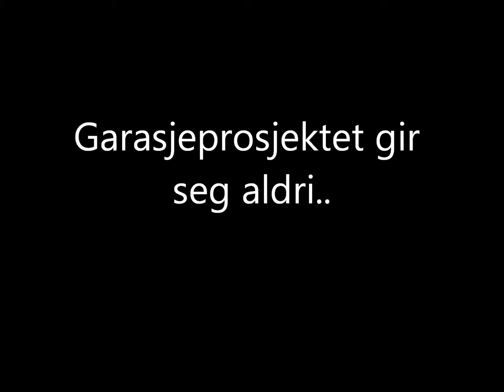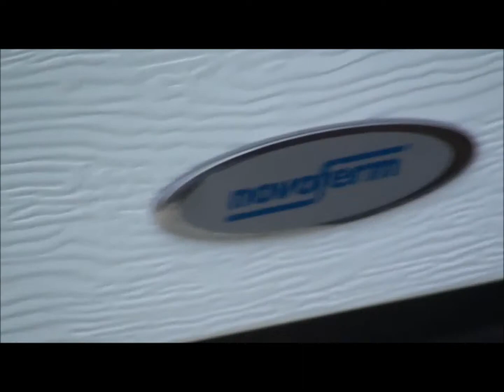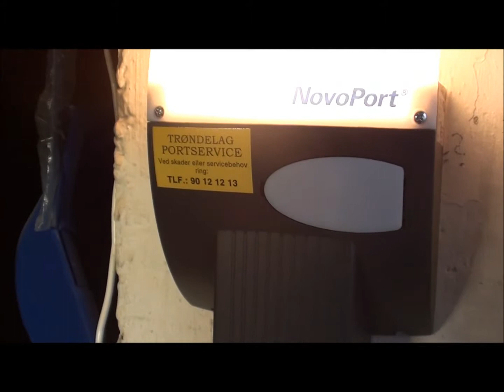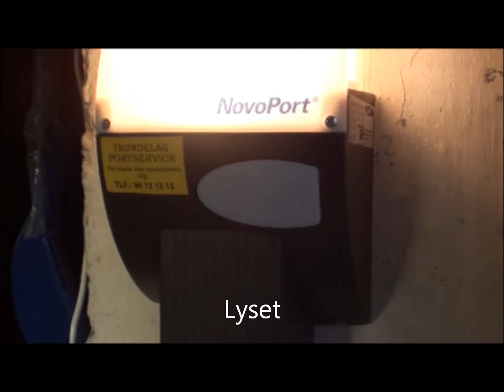september 20, 2012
Over halveis